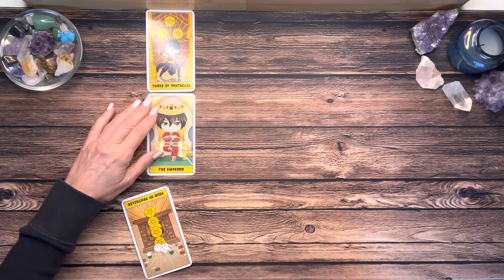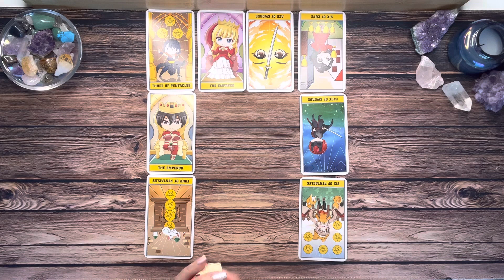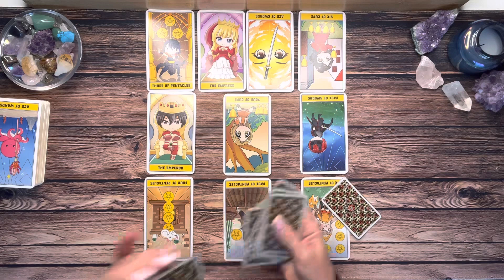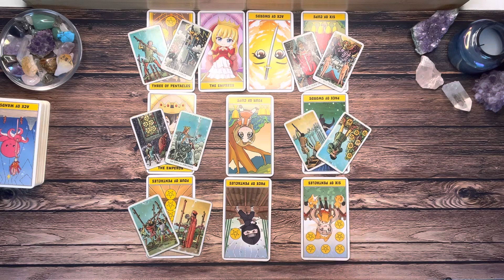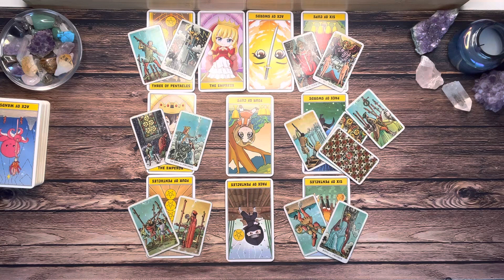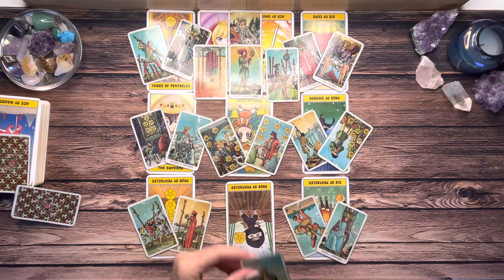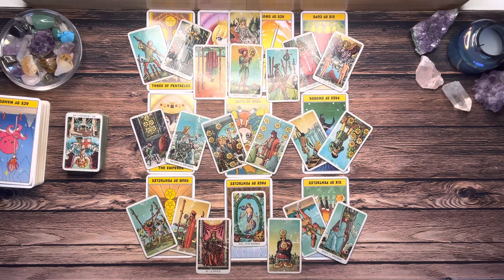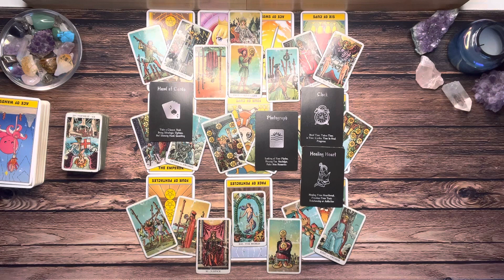VIRGO LOVE ♥️ You Have Found Your Emperor, But Someone From The Past Can't Accept It ♥️ JUNE 2023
Hi Virgo! Thanks for checking out your Monthly Virgo Tarot Reading for June 2023. This is a general reading and may not resonate with everyone. Take what resonates with you and leave the rest for someone else. Thanks for stopping in and enjoy your Virgo Tarot Reading!